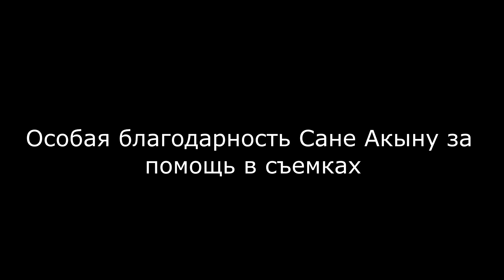В зимний лес с командой и теплой модульной палаткой